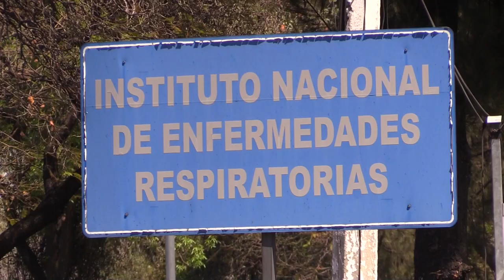México registra primera muerte de un paciente contagiado de COVID-19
La Secretaria de Salud de México anunció este miércoles la primera muerte de un paciente contagiado por COVID-19, el cual comenzó con síntomas el 3 de marzo y además padecía diabetes".